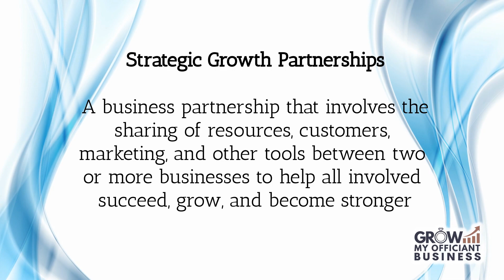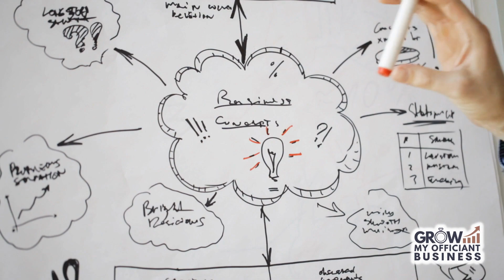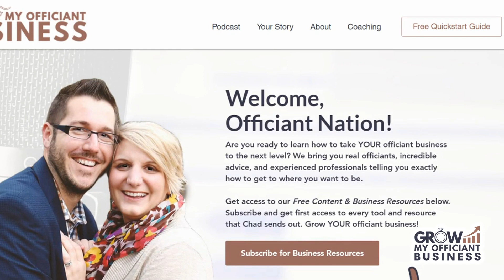A SECRET that Took my WEDDING OFFICIANT BUSINESS Over $100k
In this episode, Chad gives a little secret that is simple on the surface but took him a long time to integrate into his business. This secret can help you build relationships that will decrease the amount of competition you have, increase the number of interested couples you get and the quality of each lead, and increase the value of your business and how much you can charge each client. Wedding clients are already out there waiting to be served, and this tool, this free gift that Chad wants to give you, will be a valuable piece of the puzzle to help you reach the $100k mark in your wedding business.

Also, don't miss out on the website's free Guide to Building Wedding Business Relationships.

Watch our YouTube channel TOP episodes:
This is our original episode about getting paying customers.
"$60,000+ per year PART-TIME as a Wedding Officiant | How to Make More Money as a Wedding Officiant."